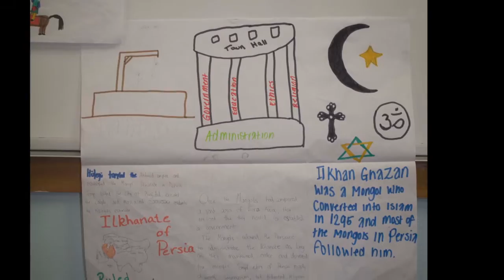HIS 1140 sp13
This video is about HIS 1140 sp